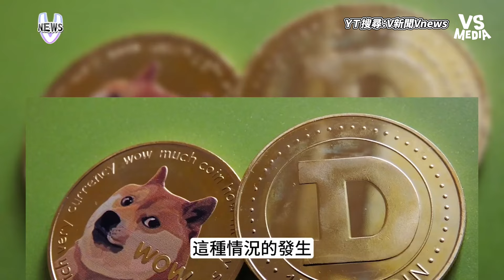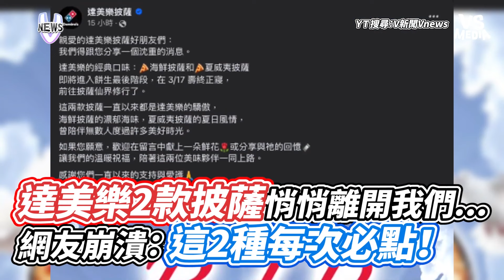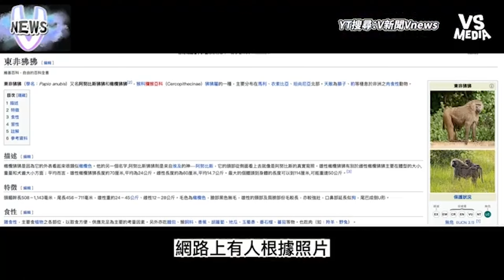Doge迷因本尊柴犬Kabosu離世 引發「幣圈波動」Doge幣大跌6%｜VS MEDIAｘ@vvnews-vl3xf